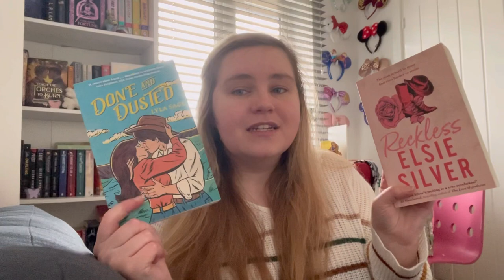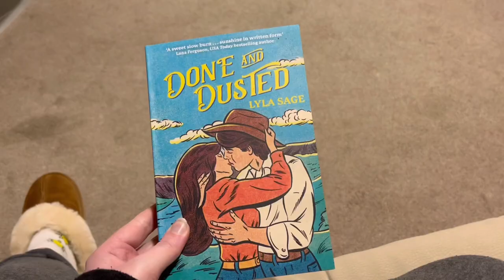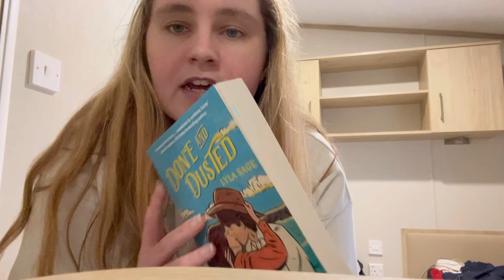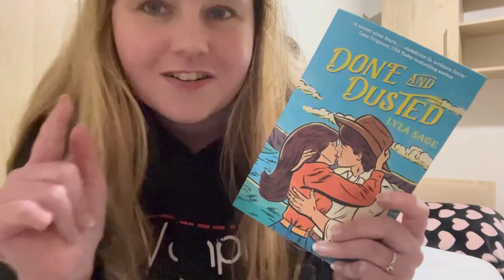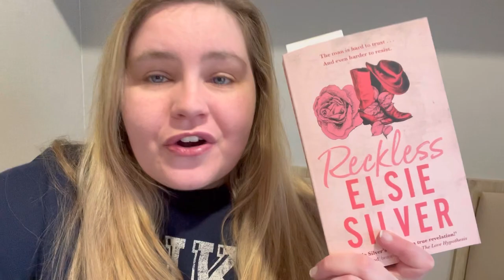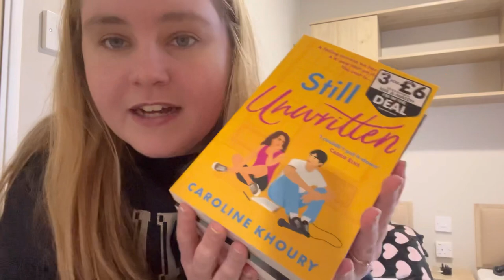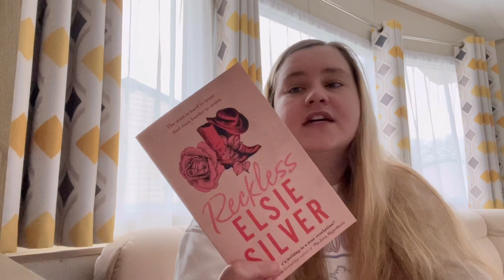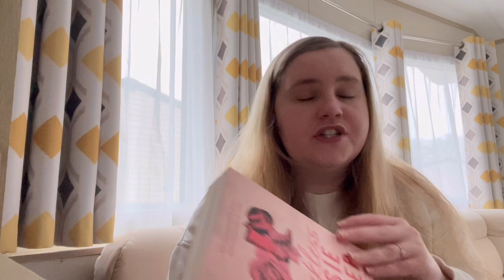Done and Dusted by Lyla Sage + Reckless by Elsie Silver l Weekly Reading Vlog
I went away for a few days and thought I would make a reading vlog from the trip! I read two books, Reckless by Elsie Silver and Done and Dusted by Lyla Sage.